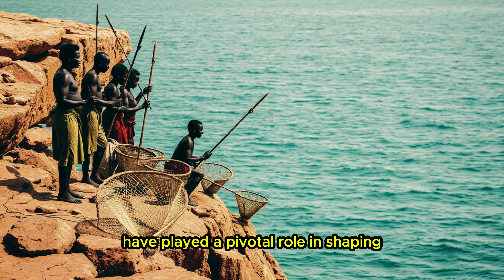Why Aboriginal Australian DNA Is So Unique?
Join us as we explore the remarkable genetic journey of Aboriginal Australians, whose DNA not only traces back 65,000 years but also reveals profound insights into human migration and evolution. Discover how their isolation and interactions with ancient hominins like Denisovans and Neanderthals have shaped a unique genetic identity that stands as a testament to their enduring legacy and deep connection to the land. Dive into this captivating story of survival, adaptation, and the profound links between genetics and culture in one of humanity's oldest continuous populations.

Aboriginal Australian Genetics
Human Evolution
Ancient Migrations
Denisovan DNA
Genetic Diversity